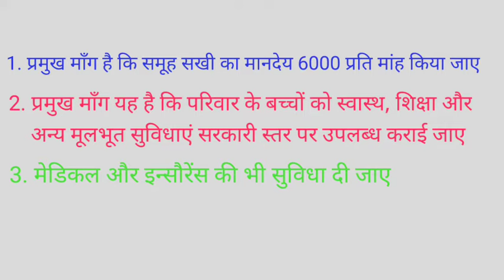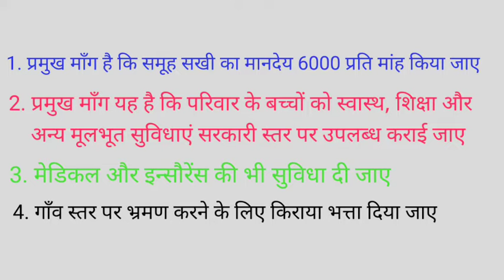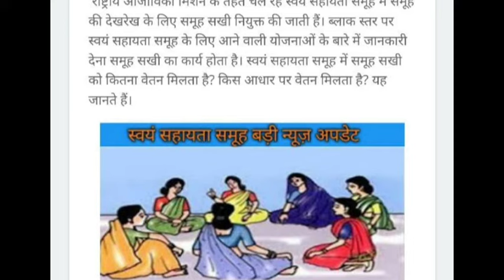समूह सखी बहनों की यह मांगें कर देंगी सरकारी नौकरी क्या ? up bc sakhi new update | smuh sakhi news